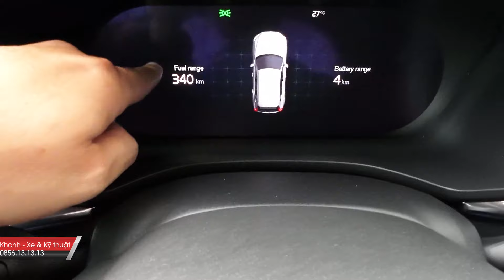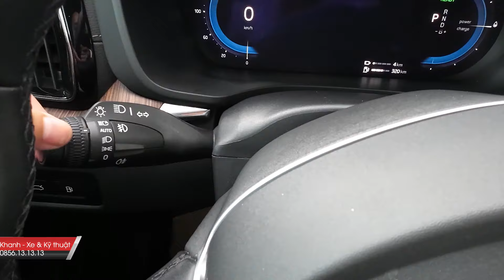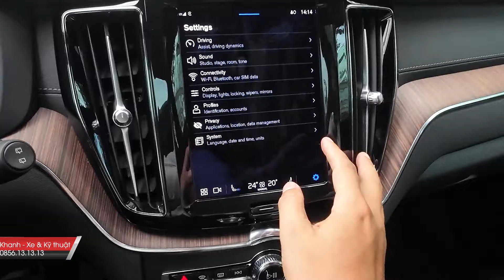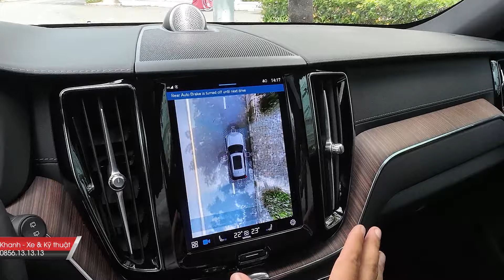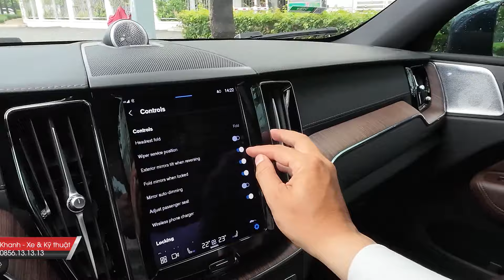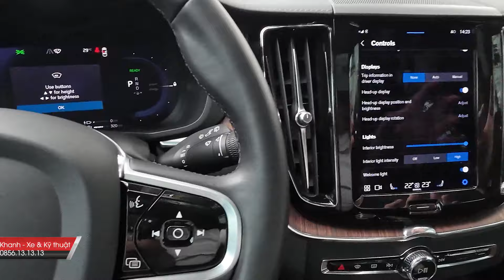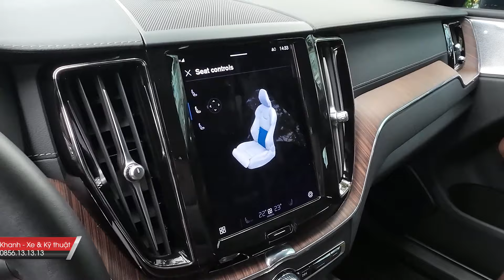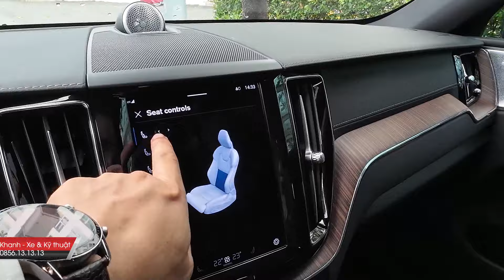Hướng Dẫn Sử Dụng Volvo XC60 2023 Ultimate T8 Recharge, Cập Nhật Giá Xe Volvo Xc60 Mới Nhất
Volvo XC60 2023 Ultimate T8 Recharge Hướng Dẫn Sử Dụng Chi Tiết Cho Khách Hàng Mua Xe Từ Khanh Volvo HCM, Cập Nhật Khuyến Mãi Giá Xe Volvo Xc60 2023 Mới Nhất

00:00 Giới thiệu Volvo XC60 2023 Recharge Ultimate
00:22 chương trình khuyến mãi Volvo XC60 2023 Recharge Ultimate
04:10 Chi phí bảo dưỡng Volvo XC60 2023 Recharge Ultimate
07:53 Nội Thất Volvo Volvo XC60 2023 Recharge Ultimate

* Cập Nhật Khuyến Mãi & Chương Trình Mua Xe Volvo Mới Nhất Tại

* Volvo XC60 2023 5 Chỗ Đối Thủ Mercedes GLC 300 2023,  Audi Q3 2023, BMW X3 2023
- Giá Xe Volvo XC60 2023 Recharge Ultimate:  2,890,000,000
- Giá Xe Volvo XC60 2023 Ultimate Bright:  2,320,000,000
- Giá Xe Volvo XC60 2023 Ultimate Dark  2,320,000,000

** Volvo XC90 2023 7 Chỗ Đối Thủ Mercedes GLS 450 2023, Mercedes GLE 2023, GLS 450 2023 , Audi Q7 2023, BMW X7 2023
- Giá Xe Volvo XC90 2023 Recharge Ultimate:  4,650,000,000
- Giá Xe Volvo XC90 2023 Ultimate  4,050,000,000

- Giá Xe Volvo XC40 2023 Ultimate: 1,790,000,000

- Giá Xe Volvo V60 2023 Cross Country Ultimate: 2,690,000,000

** Volvo Volvo S90L 2023 Trục Dài Đối Thủ Mercedes E300 2023, Mercedes E250 2023 , Audi A6 2023, BMW 520 2023
- Giá Xe Volvo S90L 2023 Ultimate: 2,320,000,000 (Trục Dài LWB - Long Wheel Base)